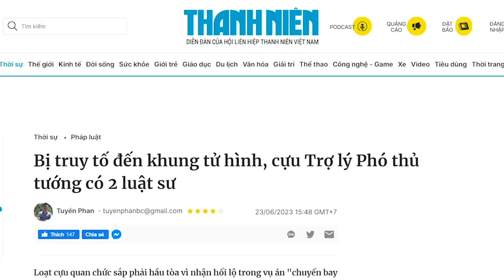Vũ Trung Nguyên „hoang tưởng“ về loài cá ao sẽ bá chủ đại dương!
Mới đây, ông Đặng Lê Nguyên Vũ, Chủ tịch Tập đoàn Trung Nguyên đình đám, đã lên báo nói rằng, tới một ngày, nói đến cafe, người ta sẽ nói đến Việt Nam. Có lẽ, câu nói này làm cho rất đông người Việt trong nước thấy thán phục, nhưng với những chuyên gia phân tích thị trường, có am hiểu về thức uống cafe, thì họ không tin là G7 của Đặng Lê Nguyên Vũ sẽ cạnh tranh được với cafe của các nước trên thế giới. Ông Đặng Lê Nguyên Vũ muốn dạy cho thế giới uống cafe kiểu Việt Nam sao? Khó hơn lên trời hái sao.